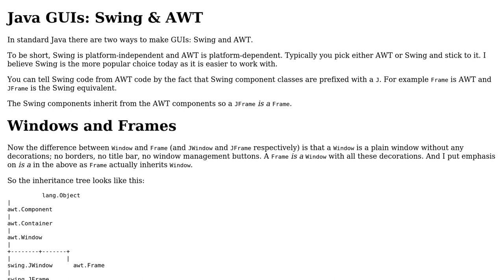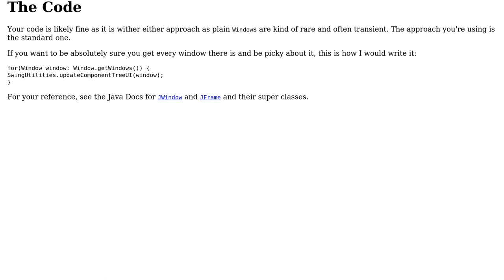Code Review: Changing look and feel for all current frames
With thanks & praise to God, and with thanks to the many people who have made this project possible! | Content (except music & images) licensed under CC BY-SA | Music | Images & others | With thanks to user Patrick Bard user Emily L. and the Stack Exchange Network Trademarks are property of their respective owners. You are responsible for your own actions.